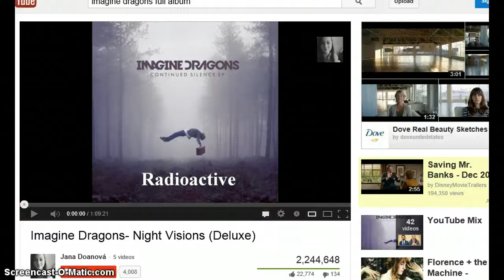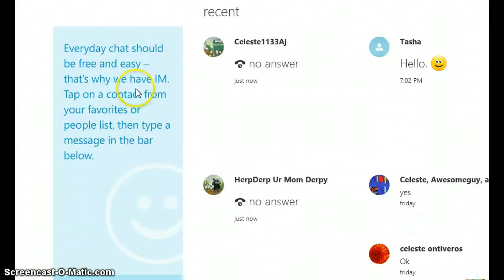Animal Jam- The Cruise ( Part 1)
This is my first animal jam story. :D Hope you enjoy!